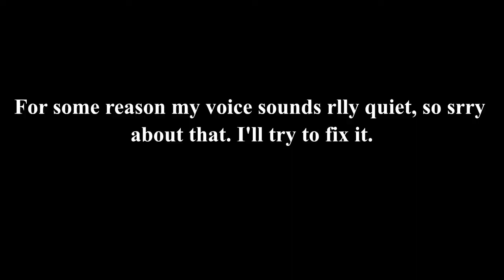Doing the New Quest with Flex Tape!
Luckily I got my editor to work so here's the video! My mic was having some issues, and I tried editing it so it didn't sound weird, but if it sounds a bit weird, then that's why. If you have any videos ideas you'd like to see, then please comment them!

Some info about me on sso:
Username: Aurora Meadowhoof
Server: Hazy Galaxy (NA)

Other info:
What do I use to record? Stream Labs.
What do I edit with? OpenShot Video Editor